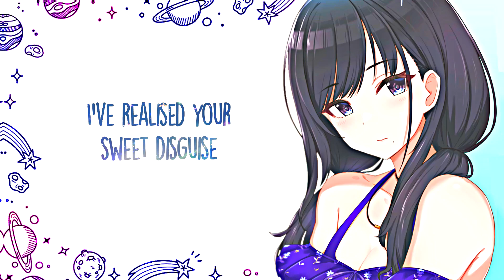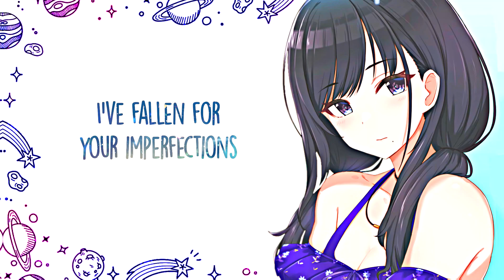「Nightcore」→Copper Cable - In Love (Lyrics)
✘ INFORMATION ✘
➥ Song ➼ In Love
➥ Artist ➼ Copper Cable
➥ Artwork ➼ みつかず

✘ LYRICS ✘
When I fell in love at first sight
with that smile
and
I can't quite describe
how it feels.
And inside my mind
you are all I desire,
But I can't seem to
get through to you,
And I haven't felt so alive
trapped inside of my mind
and
I don't want to go.
Leaving a bittersweet
taste on my mouth
I can't figure out what to do.
I've fallen for your imperfections
dear,
I count the days when you're not here.
Is this love?
I've realised your sweet disguise,
An angel right before my eyes
It's clear, I'm in love.
And I have been dreaming out loud
but I can't make a sound,
to express how I feel.
And I've tried to figure it out,
but I'm still left with doubts
and they won't disappear.
dear,
Is this love?
And I realised your sweet disguise,